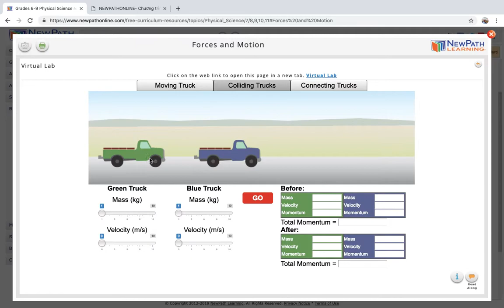[TVC-VDS] Virtual Momentum